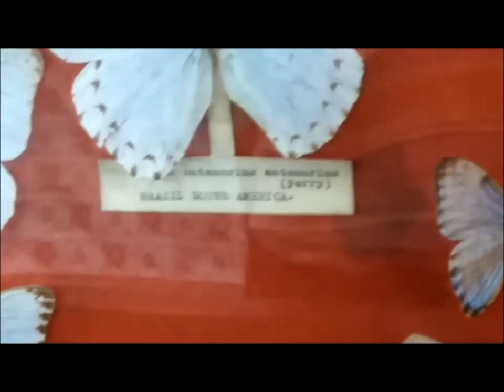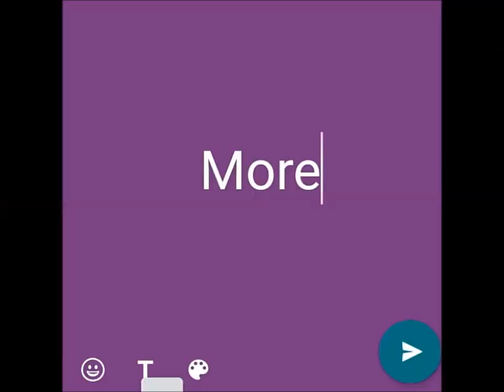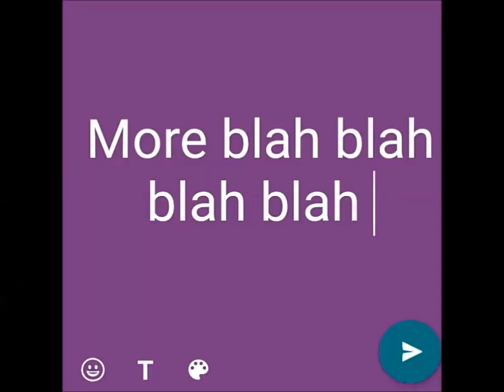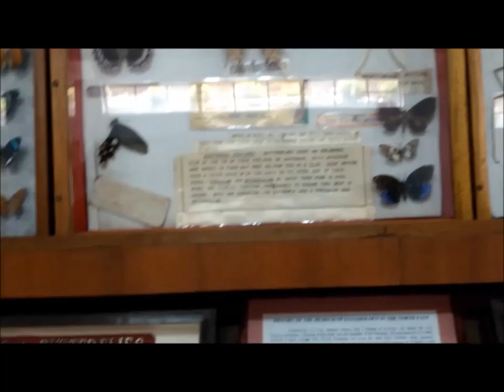Butterfly Museum Shillong| Butterfly collection| caterpillars, moths and much more| Meghalaya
Get inside this one of a kind butterfly museum that collects insects from all over the globe. Find out what we see inside it, as I and a fellow solo traveller, talk about sexual dimorphism among insects and more. Watch the most elaborate butterfly collection in this butterfly museum.

Butterfly museum Shillong
Meghalaya Vlog
Best Places in Meghalaya
Meghalaya Shillong travel
Butterfly collection
Unique places to visit in Meghalaya
Meghalya places
Shilong Butterfly museum
Buterfly museum
Butterfly museum Shillong
Meghalaya Vlog
Meghalaya Shillong travel
Butterfly collection
Meghalya places
Shilong Butterfly museum
Buterfly museum
Butterfly museum Shillong
Meghalaya Vlog
Meghalaya Shillong travel
Butterfly collection
Meghalya places
Shilong Butterfly museum
Buterfly museum
Butterfly museum Shillong
Meghalaya Vlog
Meghalaya Shillong travel
Butterfly collection
Meghalya places
Shilong Butterfly museum
Buterfly museum
Butterfly museum Shillong
Butterfly museum Shillong
Meghalaya Vlog
Meghalaya Shillong travel
Butterfly collection
Meghalya places
Shilong Butterfly museum
Buterfly museum
Butterfly museum Shillong
Meghalaya Vlog
Meghalaya Shillong travel
Butterfly collection
Meghalya places
Shilong Butterfly museum
Buterfly museum
Butterfly museum Shillong
Meghalaya Vlog
Meghalaya Shillong travel
Butterfly collection
Meghalya places
Shilong Butterfly museum
Buterfly museum
Butterfly museum Shillong
Meghalaya Vlog
Meghalaya Shillong travel
Butterfly collection
Meghalya places
Shilong Butterfly museum
Buterfly museum
Butterfly museum Shillong
Meghalaya Vlog
Meghalaya Shillong travel
Butterfly collection
Meghalya places
Shilong Butterfly museum
Buterfly museum
Butterfly museum Shillong
Meghalaya Vlog
Meghalaya Shillong travel
Butterfly collection
Meghalya places
Shilong Butterfly museum
Buterfly museum
Butterfly museum Shillong
Meghalaya Vlog
Meghalaya Shillong travel
Butterfly collection
Meghalya places
Shilong Butterfly museum
Buterfly museum
Butterfly museum Shillong
Meghalaya Vlog
Meghalaya Shillong travel
Butterfly collection
Meghalya places
Shilong Butterfly museum
Buterfly museum
Butterfly museum Shillong
Meghalaya Vlog
Meghalaya Shillong travel
Butterfly collection
Meghalya places
Shilong Butterfly museum
Buterfly museum
Butterfly museum Shillong
Meghalaya Vlog
Meghalaya Shillong travel
Butterfly collection
Meghalya places
Shilong Butterfly museum
Buterfly museum
Butterfly museum Shillong
Meghalaya Vlog
Meghalaya Shillong travel
Butterfly collection
Meghalya places
Shilong Butterfly museum
Buterfly museum
Butterfly museum Shillong
Meghalaya Vlog
Meghalaya Shillong travel
Butterfly collection
Meghalya places
Shilong Butterfly museum
Buterfly museum
Butterfly museum Shillong
Meghalaya Vlog
Meghalaya Shillong travel
Butterfly collection
Meghalya places
Shilong Butterfly museum
Buterfly museum
Butterfly museum Shillong
Meghalaya Vlog
Meghalaya Shillong travel
Butterfly collection
Meghalya places
Shilong Butterfly museum
Buterfly museum
Butterfly museum Shillong
Meghalaya Vlog
Meghalaya Shillong travel
Butterfly collection
Meghalya places
Shilong Butterfly museum
Buterfly museum
Butterfly museum Shillong
Meghalaya Vlog
Meghalaya Shillong travel
Butterfly collection
Meghalya places
Shilong Butterfly museum
Buterfly museum
Butterfly museum Shillong
Meghalaya Vlog
Meghalaya Shillong travel
Butterfly collection
Meghalya places
Shilong Butterfly museum
Buterfly museum

Meghalaya Vlog
Meghalaya Shillong travel
Butterfly collection
Meghalya places
Shilong Butterfly museum
Buterfly museum